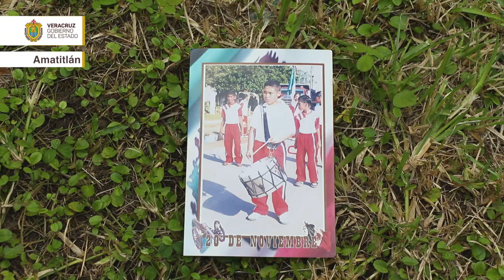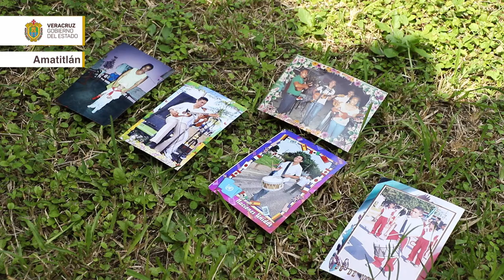Orgullo Veracruzano - Amatitlán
Un recorrido por el Municipio de Amatitlán, Veracruz.